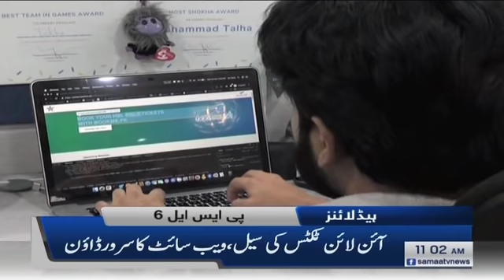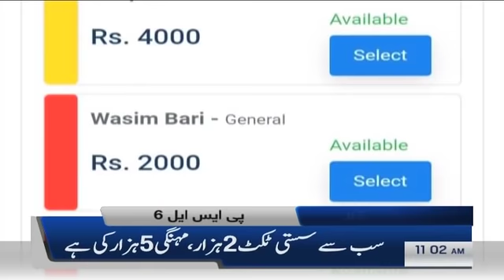Samaa Headlines 11am | Open Vote say koi farq nahin parega: Nasir Shah | SAMAA TV